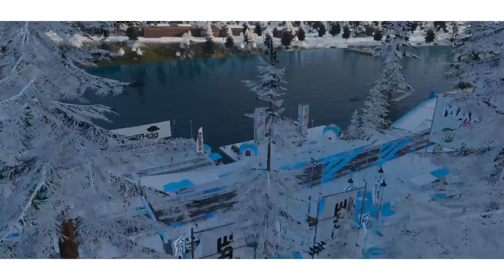The Crew 2| The Pro Racing Master Hate Me